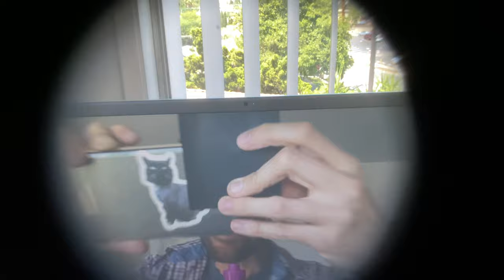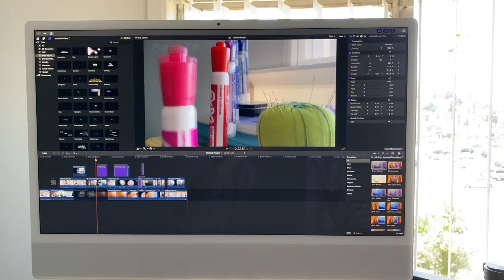Hole in 'Post-It' Turns Any Webcam into Pinhole Camera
Technique for creating pinhole images with any webcam or smartphone camera:

- Poke a pinhole into a black piece of paper.

- Align the pinhole directly over the camera lens.

- You now have a pinhole digital camera. :)